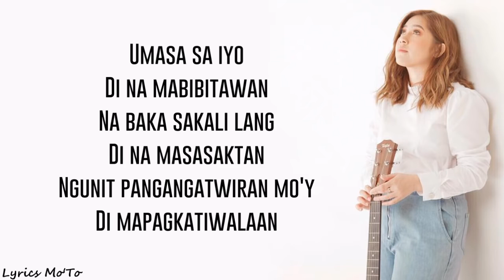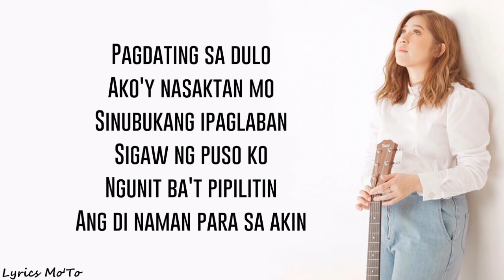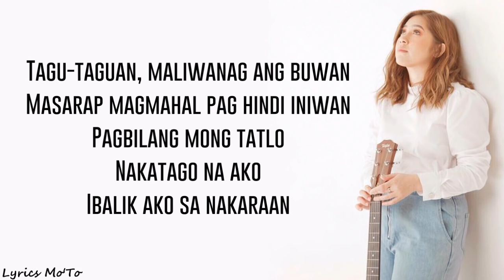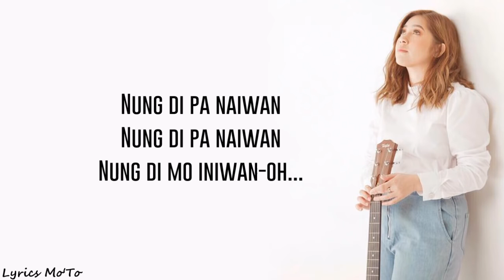Tagu taguan - Moira Dela Torre Acoustic (with lyrics)